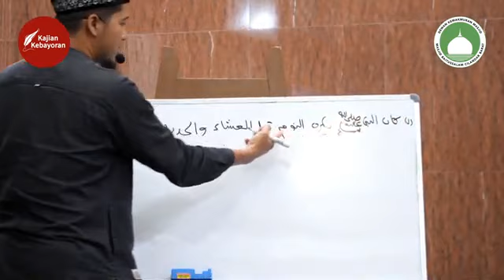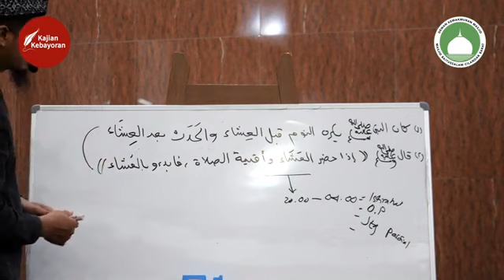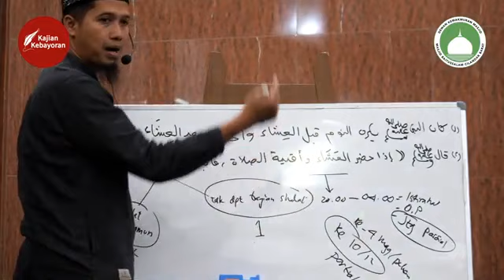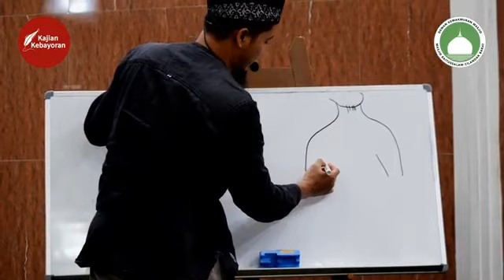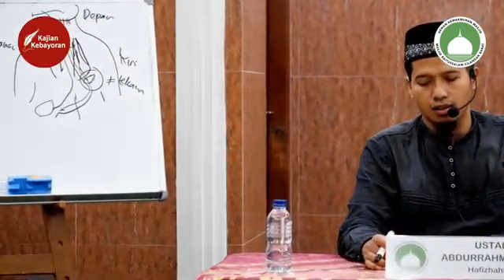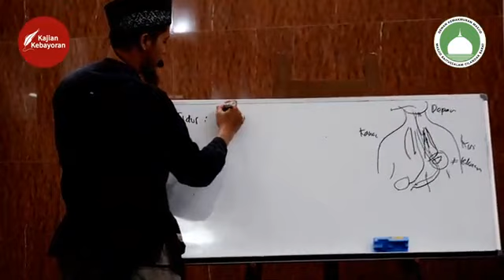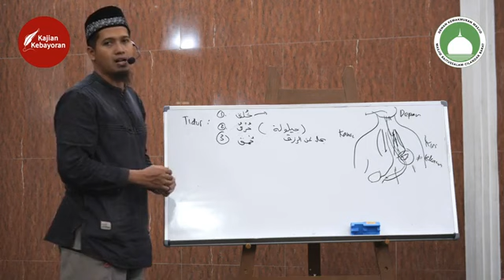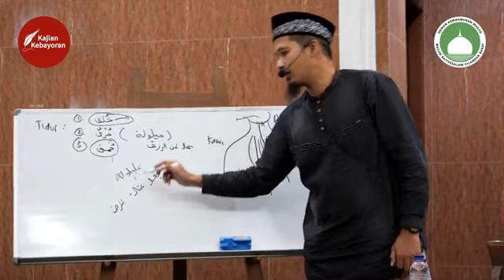TIDUR SEIMBANG MENURUT DOKTER ARAB KLASIK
Abdurrahman Dani